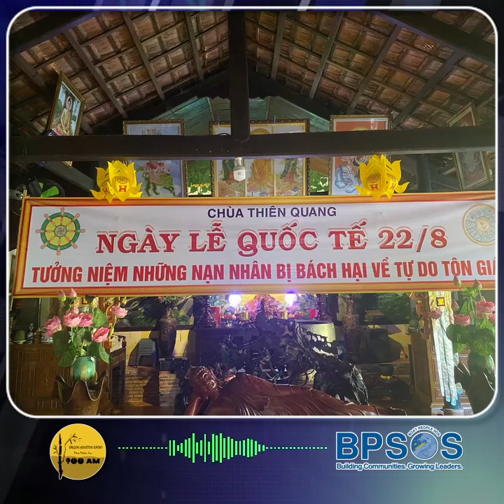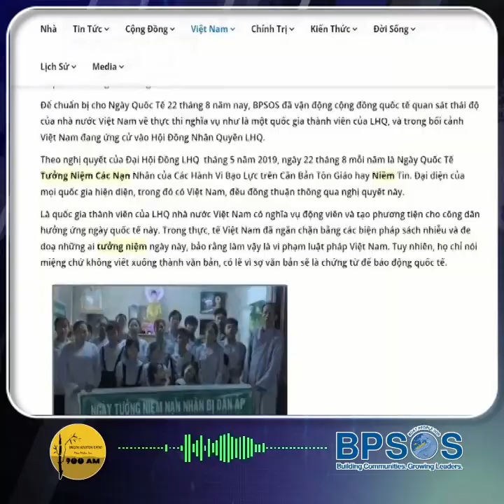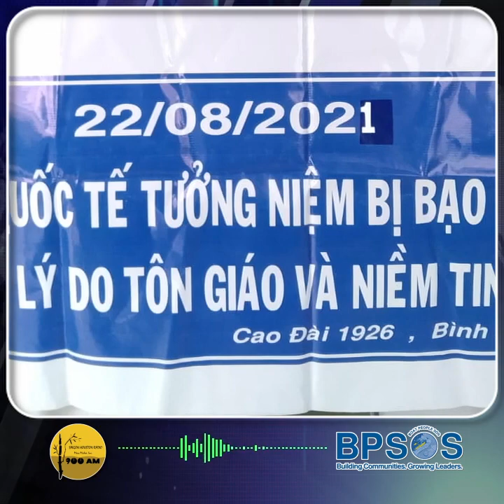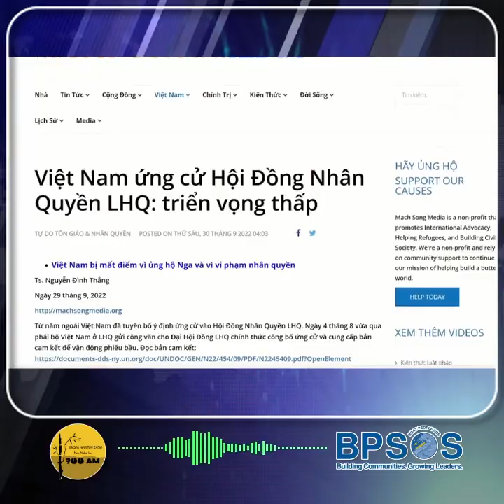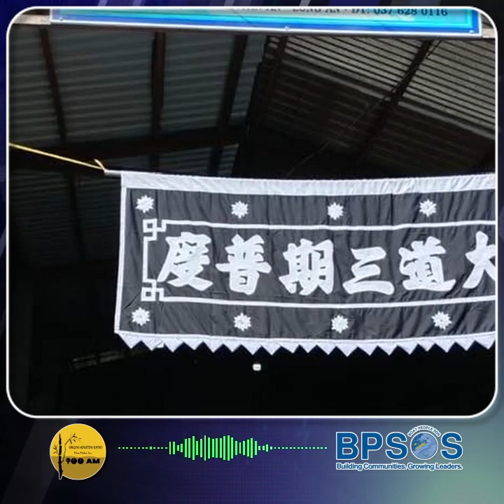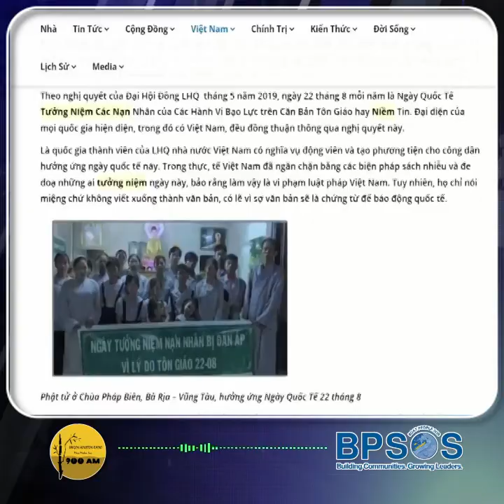Tóm lược sự kiện Ngày Tưởng Niệm 22 - 08 - 2022 của các cộng đồng tôn giáo trong nước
Một sự kiện mang ý nghĩa đạo đức và lương tâm con người thông qua tính chất tôn giáo mà đã được Hội đồng LHQ thông qua và quyết định chọn ngày 22 Tháng 08 hàng năm là “Ngày Quốc tế tưởng niệm Nạn nhân của các Hành vi Bạo lực vì Tôn Giáo hay Niềm tin (Commemorating Victims of Violent Acts Based on Religion or Belief). Cũng theo tinh thần đó, tổ chức BPSOS đã hướng dẫn và khuyến khích người dân Việt Nam tham gia hưởng ứng ngày này từ năm 2019 đến nay đã là năm thứ tư.

Năm 2022 này cùng với nhiều hoạt động của các cộng đồng tôn giáo mang tính chất đa tôn giáo trong và ngoài nước Việt Nam nhằm tưởng nhớ tới các nạn nhân bị Bạo lực vì Tôn giáo hay Niềm tin. Điều đáng chú ý là năm nay được sự quan tâm đặc biệt của các cơ quan quốc tế, các tổ chức nhân quyền và các tòa đại sứ ở Việt Nam của  Áo Quốc, Canada, Hòa Lan, Na Uy, Thuỵ Sĩ, Vương Quốc Anh và Hoa Kỳ.

Mời quý vị theo dõi video tóm tắt về sự kiện trên qua phần phỏng vấn của đài Radio Sài Gòn Houston với TS. Nguyễn Đình Thắng.